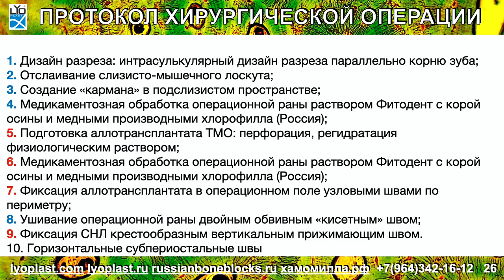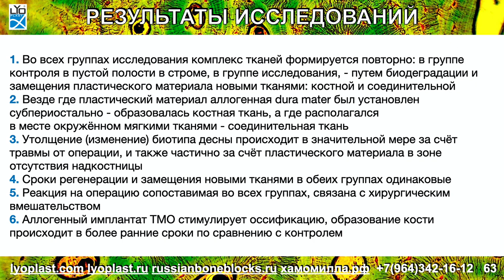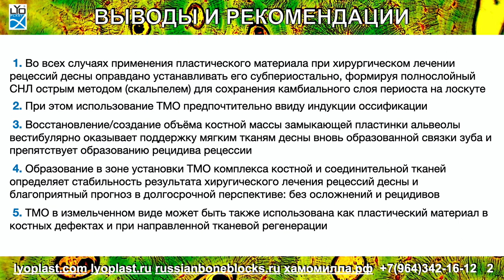Доклад М.Носовой: Хирургическое лечение множественных рецессий десны с аллогенной dura mater Часть 3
Доклад Марии Носовой на тему: Системный подход к хирургическому лечению одиночных и множественных рецессий десны с использованием аллогенной dura mater. Обзор
Запись с 26-ой международной выставке стоматологии в Санкт-Петербурге
Мы в Вк